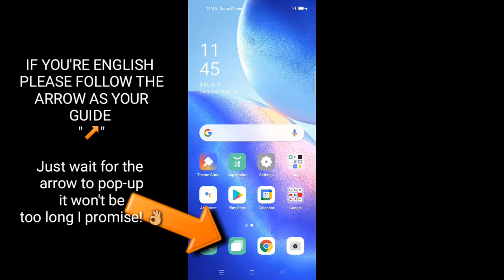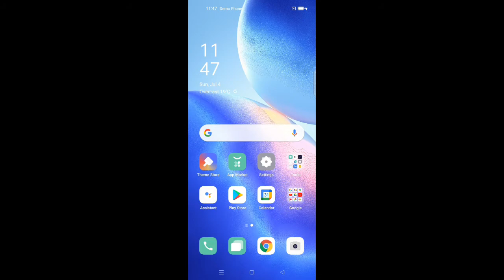OPPO Reno 5: How To Fix No Message Alert Notification Sound or Tone Problem Solved | Fixed!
Hi Ka tweaks!

Are you struggling with this questions:

*Why is my phone not making a sound when I get a text?

*Why is that there's no notification sound?

*Reno 5 no notification sound when receiving a text message

*How do I get sound when I get a text message?

Well I got your covered for some tips that will solve your problems on no notification sound or tone on text messages you received.

I used Oppo Reno 5 4G or LTE for this tutorial.

Reno 5: How To Fix No Message Notification Sound or Tone Problem Solved | Fixed!